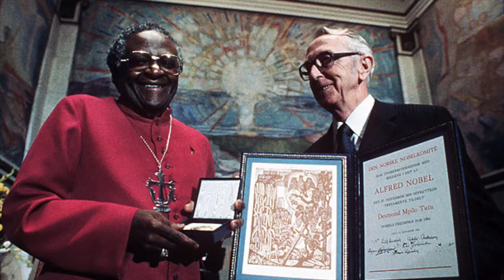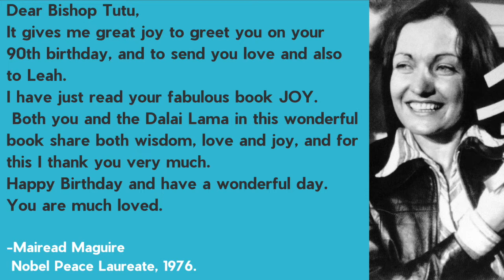Happy 90th Birthday Desmond Tutu from your PeaceJam Family!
Thank you for your incredible legacy of creating peace, and for mentoring thousands of youth around the world to bring joy to the hard work of changing the world.  We hope you enjoy these messages from many of PeaceJam's Nobel Peace Laureates, and PeaceJam youth and educators from around the world!!

For 25 years you’ve been at the heart of PeaceJam- from hosting the first international PeaceJam conference on Robben Island in 1997- to countless events and conferences worldwide in which you shared your wisdom and passion to inspire young change-makers everywhere. You’ve inspired thousands of aspiring Desmond Tutu’s all over the world to carry on your work and fight for peace, justice and equity.

Special Messages from Leymah Gbowee, Adolfo Perez Esquivel, Rigoberta Menchu Tum, Mairead Maguire and Grammy Award winner and student of the Dalai Lama, Nawang Khechog.